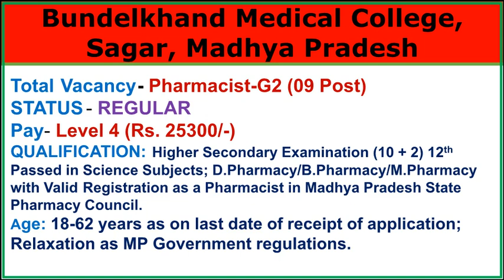Pharmacist Vacancy | BMC Sagar MP | Last Date 16/09/2020